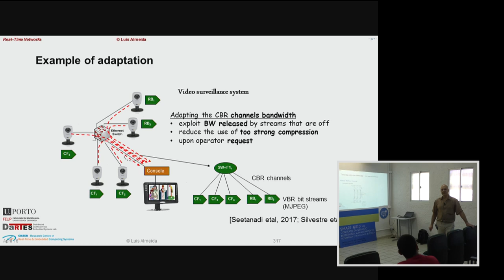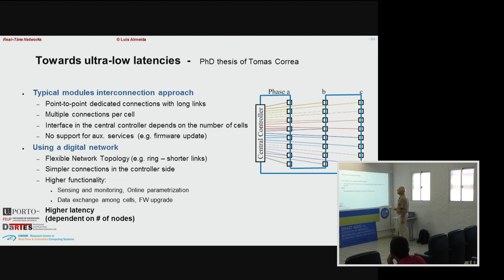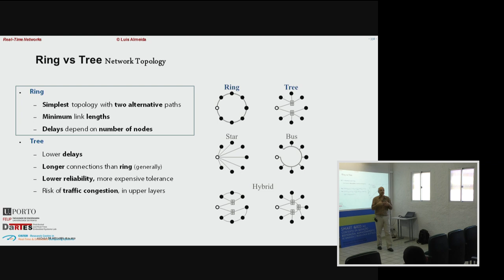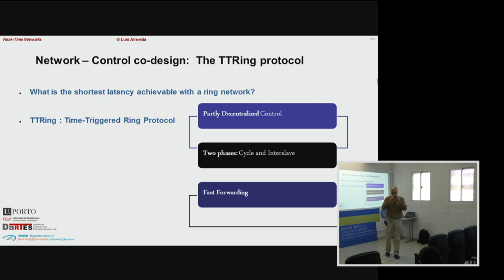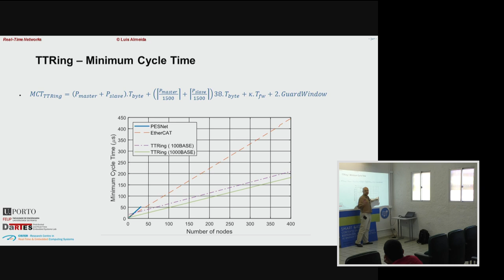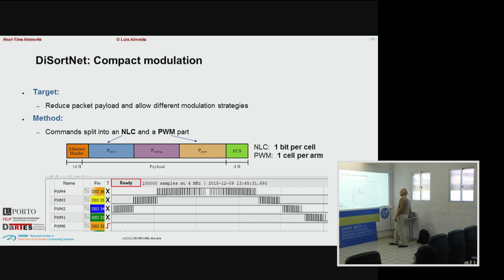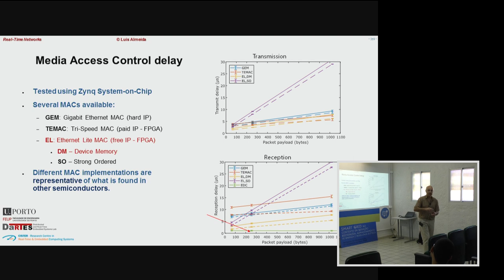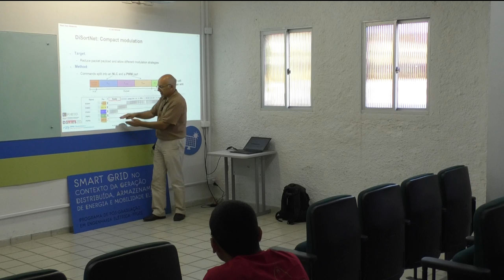EAE2019 - Luis de Almeida Dia 5